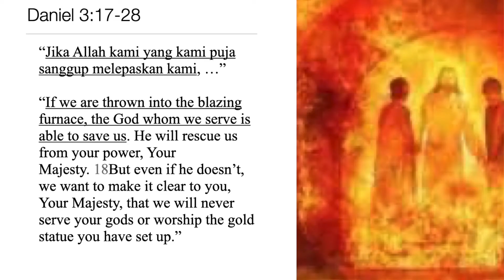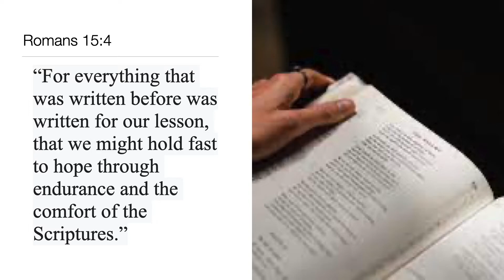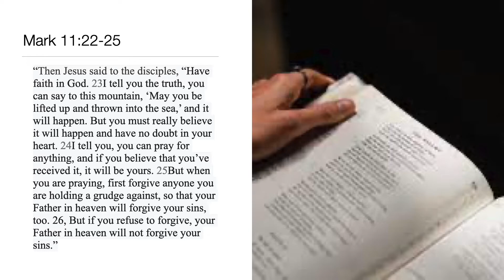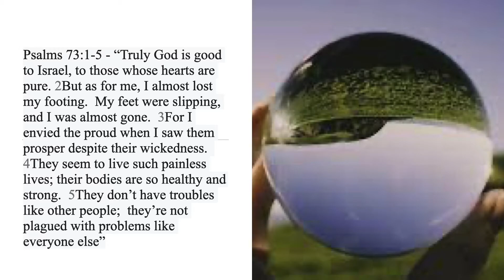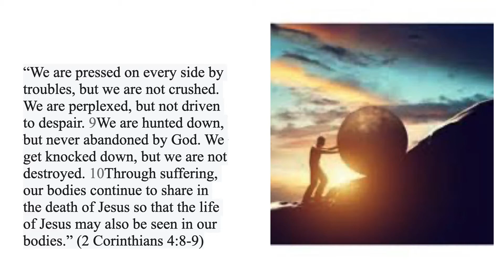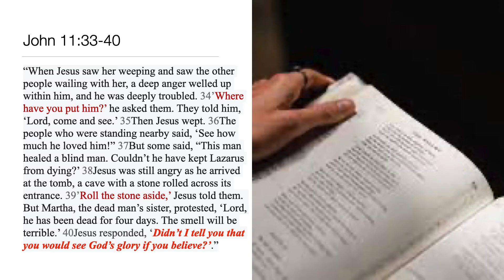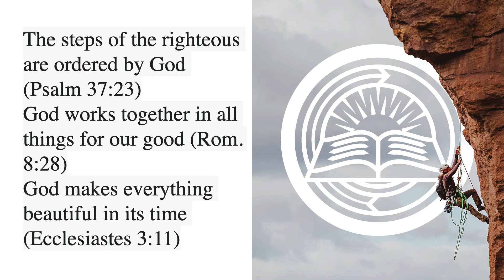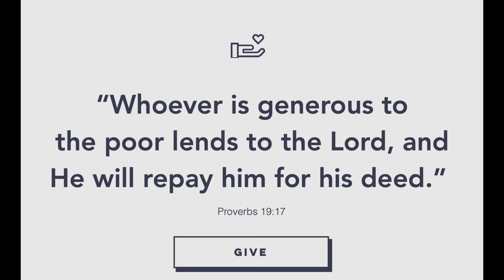25 July Encountering Disappointment With God and Scripture ~ Ps. Steven Phang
What do yo do when you experience reality that seems contradictory with what God's characters and the truth of Scriptures?  Find the answer in this sharing.